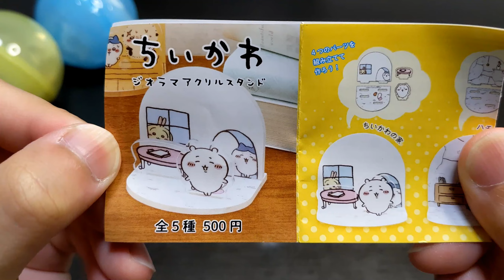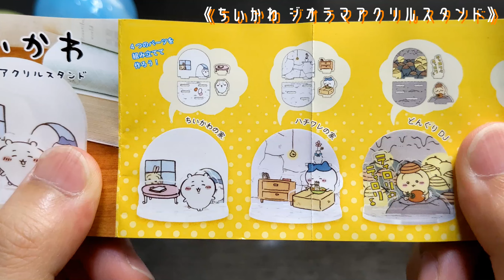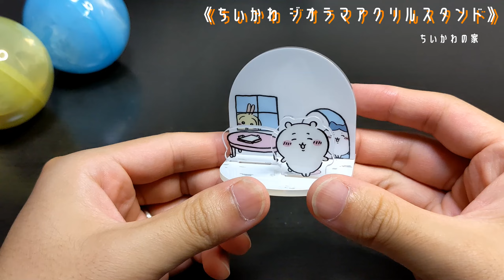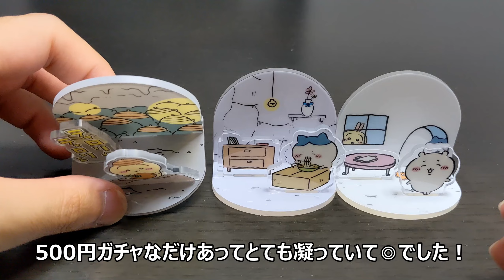【ちいかわ】ジオラマアクリルスタンドのガチャガチャを開封！コレはめちゃ良い！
趣味100％で動画投稿しています。
今回はちいかわ ジオラマアクリルスタンドのガチャガチャを回してきました。

アクスタ（アクリルスタンド）を集めるということは、それは推し活を超えたヲタ活である。
－すず（moraTOYum）
という名言(？)がありますが、実際そうなのでしょうか？
たしかに美少年・美少女キャラのアクスタはガチっぽさあるけど、軽く「お、なんか飾れそうやん～」って集める勢もいますよねぇ。

…うん、なんの話？ってかなにその名言？？